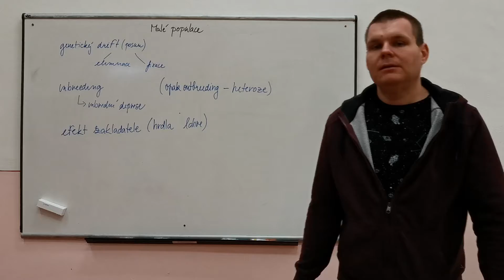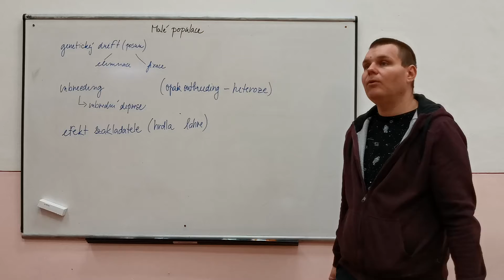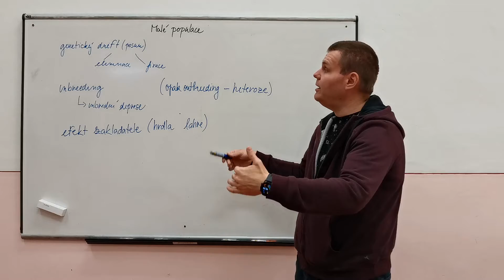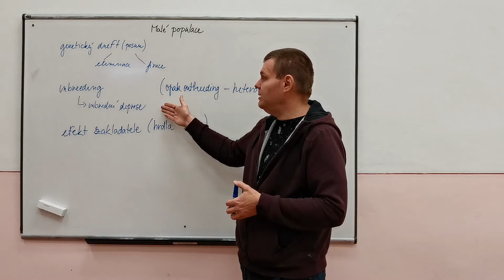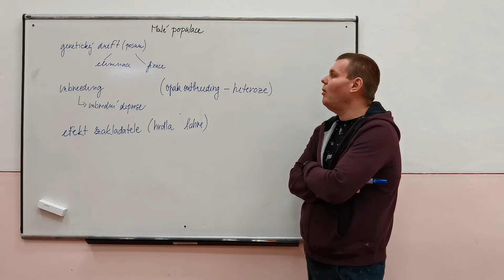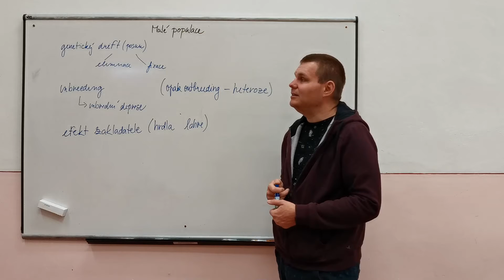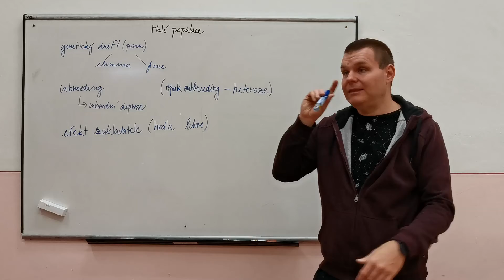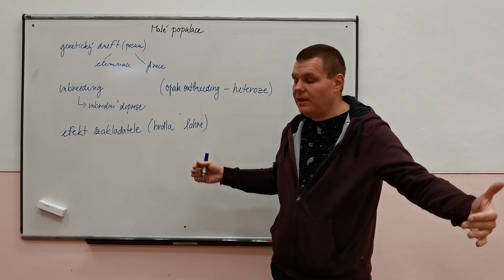Genetika populací 5 - malá populace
Studuj